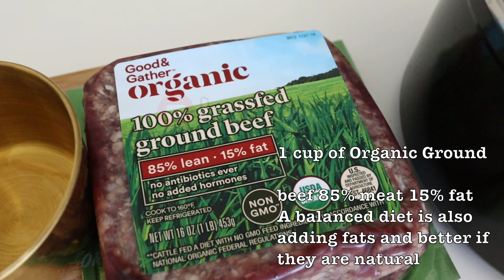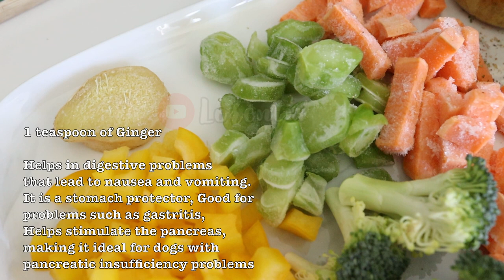Homemade Dog's Food with measurements for 1 week I LORENTIX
📱Iphone 11
🎞Editor: DAVINCI RESOLVE 18 Imac